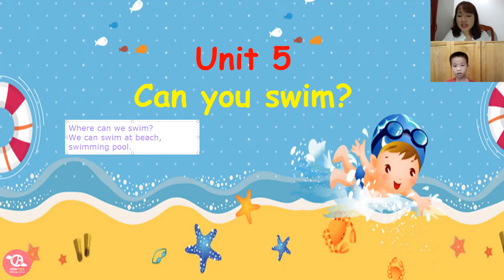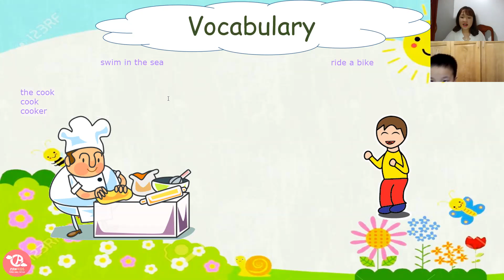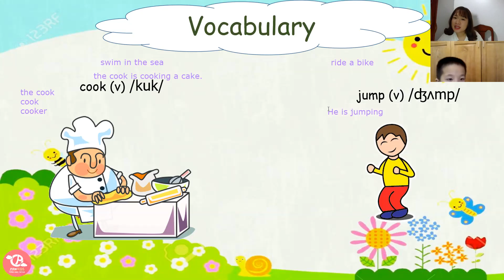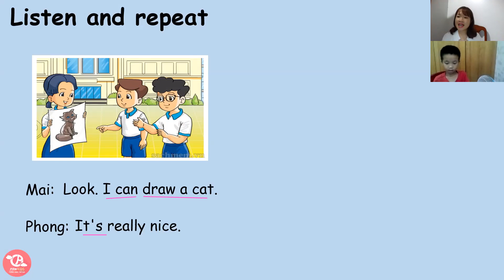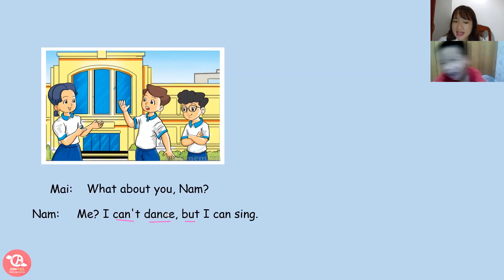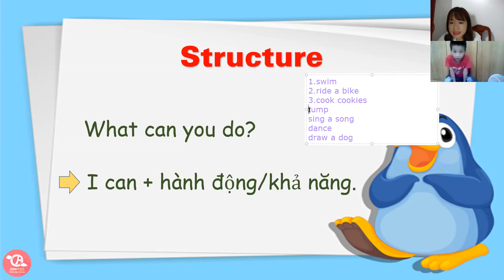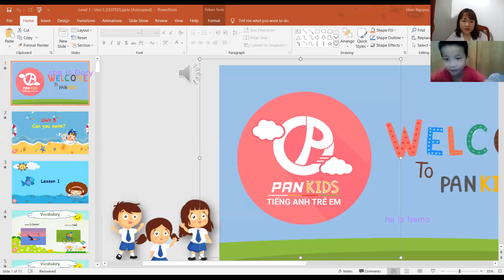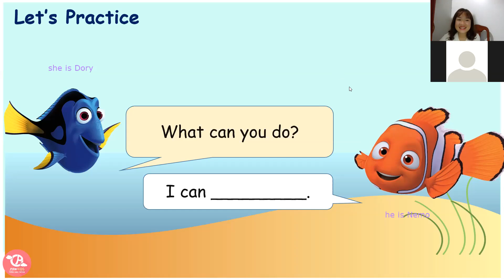PK1472 - Level 3 - day 1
1. Tên bài học: LV3 – Unit 5 – Can you swim
2. Nội dung tóm tắt bài học
- Từ vựng:
Swim, Ride, Cook, Jump, Dance, Draw, Sing
3. - Ngữ pháp:
What can you do?
  - I can………
4. Thái độ học tập:
Con học ngoan, nghe lời, tương tác tốt.
5. Kết quả học tập:
- Con đã nhớ được bài hôm nay và vận dụng được câu hỏi câu trả lời
- Con cần chú ý phát âm âm “r”
6. Bài tập về nhà:
- Multiple choice.
7. Ghi chú